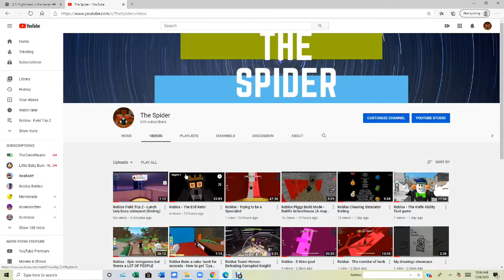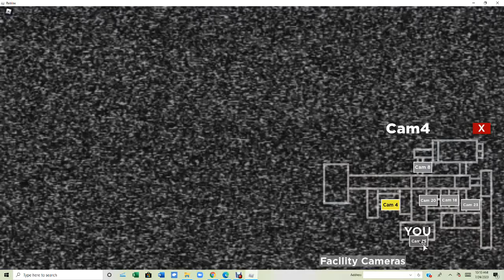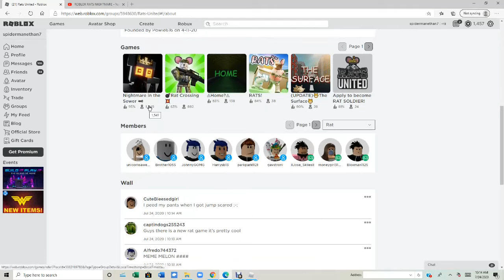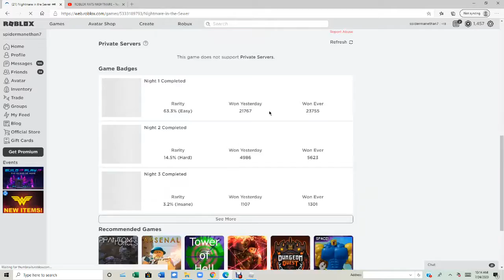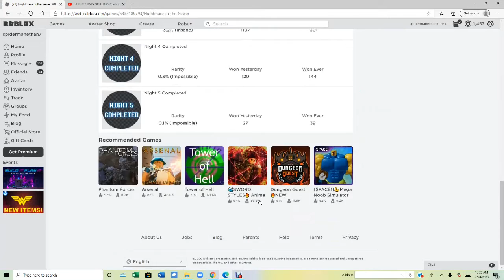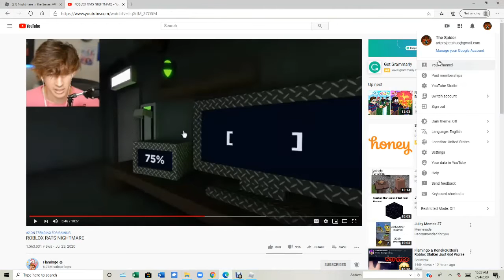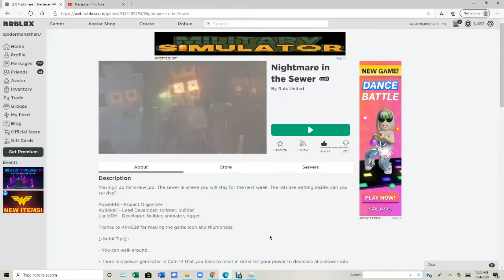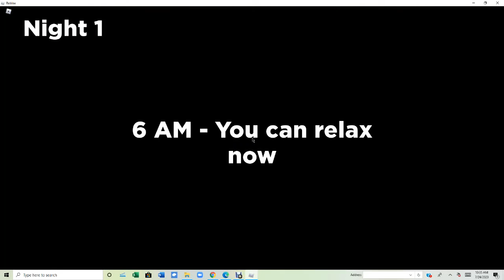Roblox - King Powie and Peon Attacks!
oh no